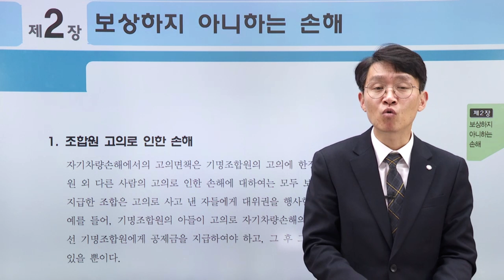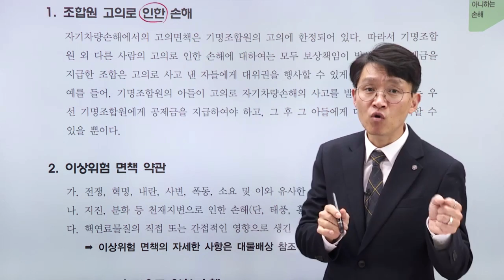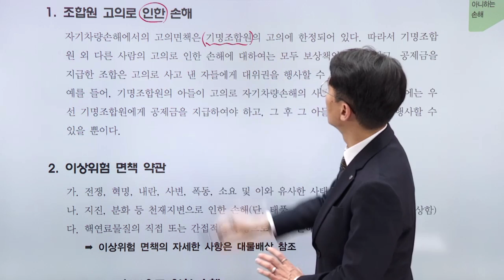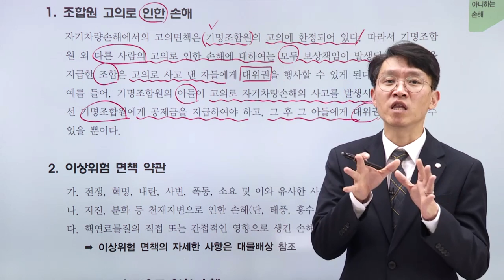대물(적재물) - 자기차량손해 보상하지 아니하는 손해